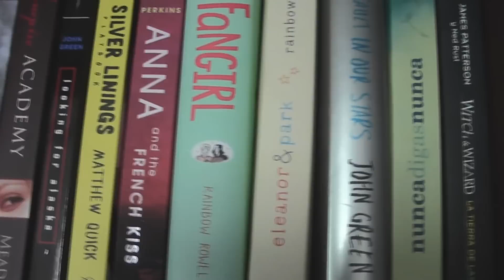Hablemos de Eleanor & Park | Rainbow Rowell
Reseña de Eleanor & Park en español. No spoilers.

QuejasRecurrentes De nuevo, la luz del sol.